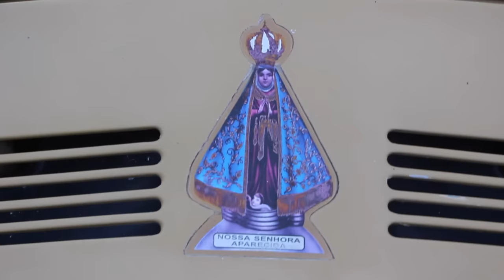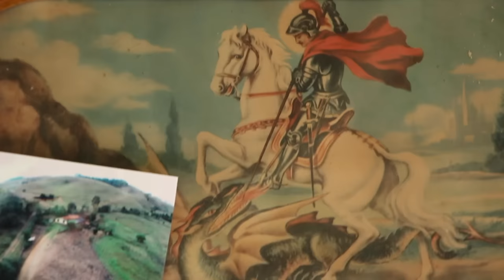FESTA NA CASA DO SEU JORGE E DONA MARIA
Trilha sonora por conta do ponteado do Lucas Barros

Dança de São Gonçalo

A dança-de-são-gonçalo é uma cerimônia coreográfico-religiosa, de origem portuguesa (festa das regateiras, do Porto), realizada em louvor de São Gonçalo do Amarante.

Trazida para o Brasil pelos colonizadores, difundiu-se por quase todo o país. Além do conteúdo religioso (homenagem ao santo considerado casamenteiro e patrono da fecundidade humana), chegou a ter em certa época caráter erótico, já desaparecido.

Leia mais clicando no link abaixo...